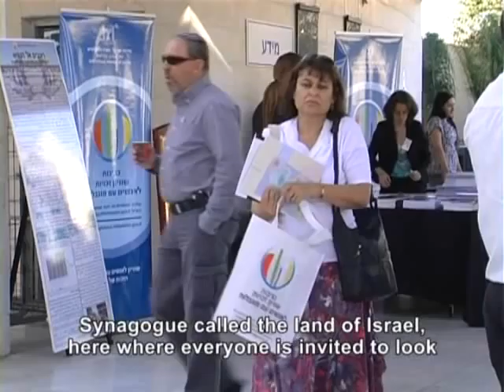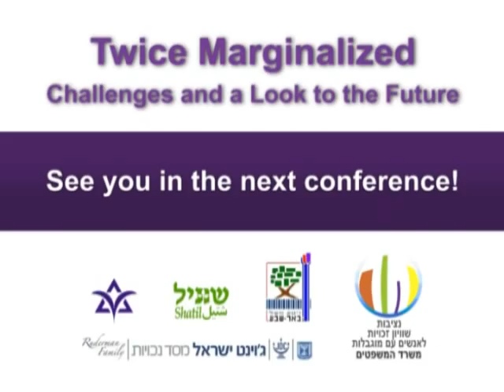Israel Commission for Equal Rights of Persons with Disabilities - 2010 Conference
This clip shows the 2010 Annual Conference of the Israel Commission for Equal Rights of Persons with Disabilities. The Conference theme was "Twice Marginalized", and it was held in Beersheba on December 1st, 2010, to mark the International Day of Persons with Disabilities, on December 3rd. The clip includes greetings, a panel on the subject of people with disabilities who are also Arabs, religious, LGBT or offenders, a guest lecturer from Sweden, round table discussions, a ceremony in honor of former Commissioner Yona Castel, and a dialogue on disability and art. The clip ends with a song, performed live by the singer Kobi Oz.